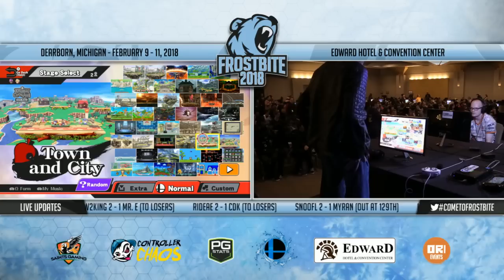Team YP | Fatality (Captain Falcon) vs. FOX MVG | Mew2King (Cloud) - Wii U Top 96 - Frostbite 2018